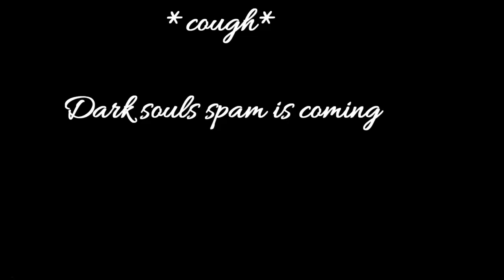Let's Play Dark Souls Part 4:Butterfly time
Part numbero 4 on le dark souls play through hope u like this series  cause if u don't then u can just not burh.